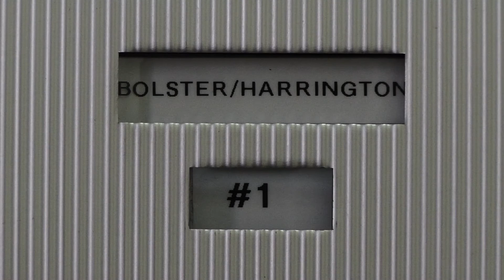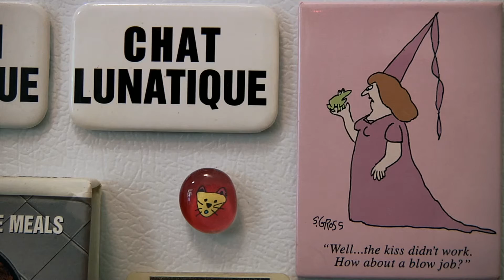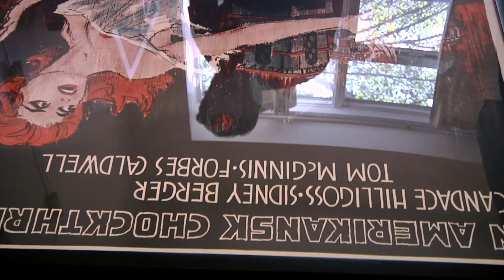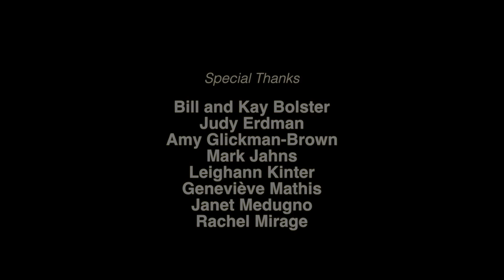Living under the eye of an intrusive landlady | One Year Lease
The bizarre story of a year-long sentence under the eye of an intrusive landlady

Life in New York City is full of frustrations, but for Brian and Tom, there’s no greater headache than the endless onslaught of calls from their landlady, who is quick to criticise the couple for leaving their cat home alone, but slow to fix leaks and plumbing problems. Told through a series of voicemails whose content and tone build to an incredulity-inducing crescendo, Brian Bolster’s droll film is an entertaining (or disturbing) experience for anyone who’s ever dealt with a ceaselessly meddlesome landlord. One Year Lease won Best Short Documentary at the 2014 Tribeca Film Festival.

Director: Brian Bolster
Producer: Tom Harrington